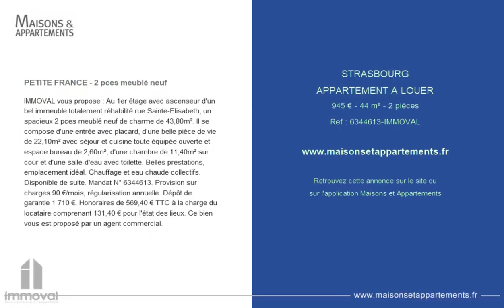STRASBOURG - APPARTEMENT A LOUER - 945 € - 44 m² - 2 pièce(s)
Référence : 6344613-IMMOVAL

PETITE FRANCE - 2 pces meublé neuf

IMMOVAL vous propose : Au 1er étage avec ascenseur d'un bel immeuble totalement réhabilité rue Sainte-Elisabeth, un spacieux 2 pces meublé neuf de charme de 43,80m². Il se compose d'une entrée avec placard, d'une belle pièce de vie de 22,10m² avec séjour et cuisine toute équipée ouverte et espace bureau de 2,60m², d'une chambre de 11,40m² sur cour et d'une salle-d'eau avec toilette. Belles prestations, emplacement idéal. Chauffage et eau chaude collectifs. Disponible de suite. Mandat N° 6344613. Provision sur charges 90 €/mois, régularisation annuelle. Dépôt de garantie 1 710 €. Honoraires de 569,40 € TTC à la charge du locataire comprenant 131,40 € pour l'état des lieux. Ce bien vous est proposé par un agent commercial.

Cette annonce vous est proposée par l'agence IMMOVAL

|2439562|